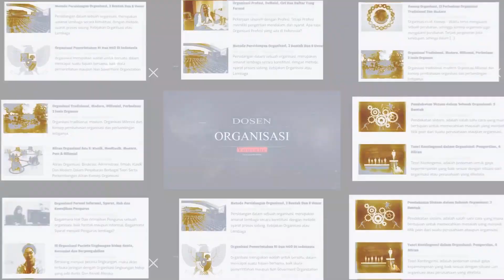6 Hal Bermain Yang Benar, Amanat Pembina Upacara Bendera Rutin Senin di Sekolah Dasar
Video ini berisi tentang 6 Hal Bermain Yang Benar, Amanat Pembina Upacara Bendera Rutin Senin di Sekolah Dasar.

Dalam kegiatan penaikan bendera senin, untuk rutinitas formal pada Sekolah dasar (SD).Menjadi penting bagi pembina upacara dalam sambutan (amanat) harus menjelaskan tentang cara bermain yang benar.

Video ini membahas tentang 6 Trik bermain bagi anak SD yang benar, sehingga terhindar dari hal-hal yang tidak diinginkan. Misalnya penculikan anak. Dan sangat rawan bagi anak sekolah dasar.

Peran orangtua untuk menghindari hal tersebut sangat penting. Namun juga sangat penting peran dari guru, terutama bagi pembina upacara setiap Senin pagi saat penaikan bendera.